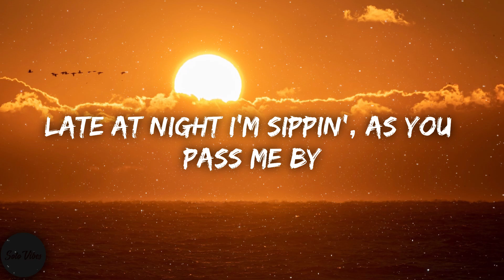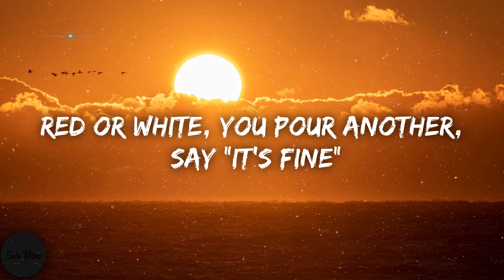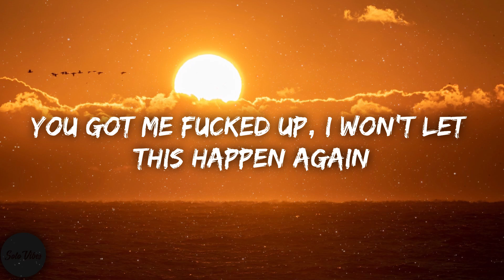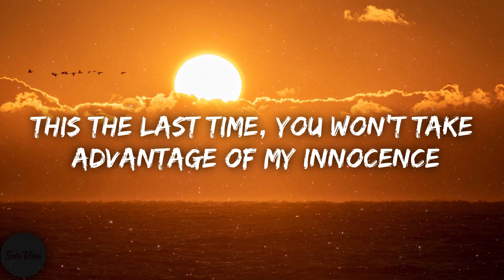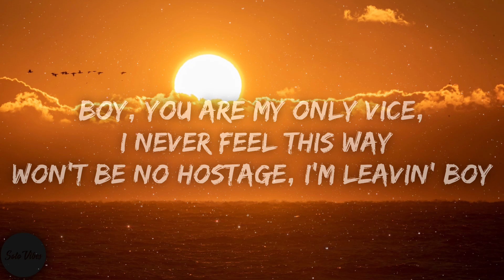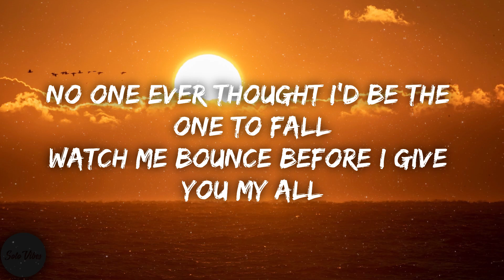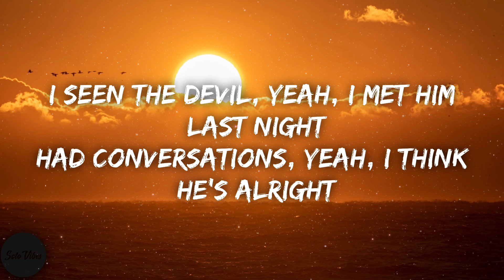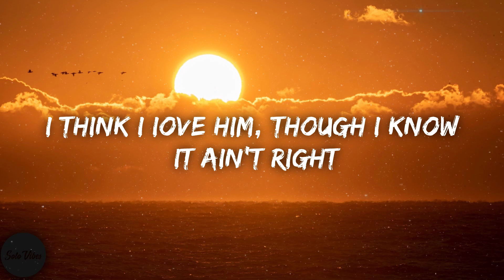Demi Lovato - Met Him Last Night (Lyrics) ft. Ariana Grande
Lyrics:
Late at night I'm sippin', as you pass me by
Red or white, you pour another, say "It's fine"

[Pre-Chorus]
I don't believe in you, (I, I don't believe)
'Cause I know just who you do

I seen the devil, yeah, I met him last night
Had conversations, yeah, I think he's alright
Seem kinda funny, yeah, he kinda my type
One conversation, now he spendin' the night
I think I Iove him, though I know it ain't right

You got me fucked up, I won't let this happen again
This the last time, you won't takе advantage of my innocence

I don't bеlieve in you, (I, I don't believe)
Disguised, but I see right through

How could I ever believe him?
The one that could be so deceivin'
Boy, you are my only vice, I never feel this way
Won't be no hostage, I'm leavin' boy
You just gave me a reason
No one ever thought I'd be the one
No one ever thought I'd be the one to fall
Watch me bounce before I give you my all
So, I promise tonight is the last call